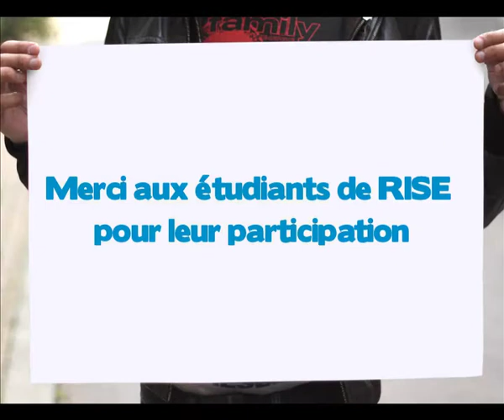RISE - StopMotion Posters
Vidéo participative réalisée à partir des affiches Facebook de l'école, sur lesquelles les étudiants se sont exprimés avec leurs dessins.